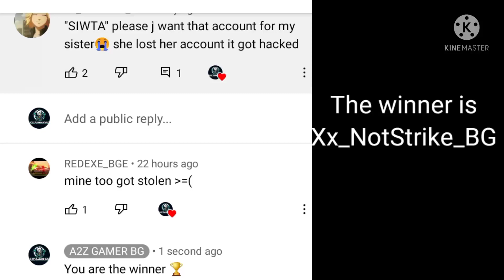New Duplicate Glitch 💯% works in Skyblock (Blockman go)2.11.2 (नया डुप्लिकेट ग्लिच 💯% स्काईब्लॉक)